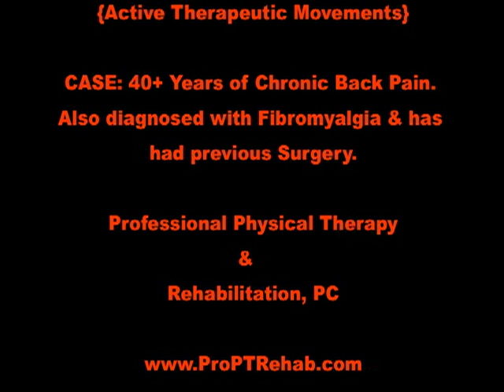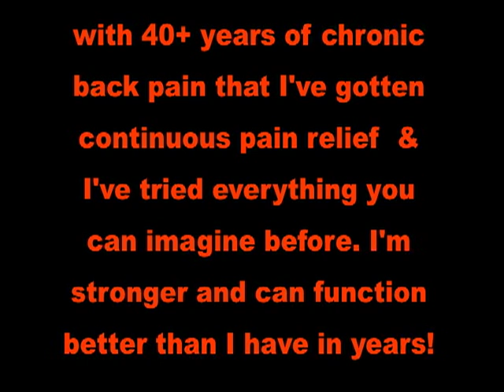ATM2 (Active Therapeutic Movements) 40+ Year History Of Chronic Back Pain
An ATM (Active Therapeutic Movements) based treatment is a combined clinician/patient effort to manage and control musculoskeletal pain and is based upon Physical Therapy principals and the works of Brian Mulligan, PT, PNZP (Hon), Diploma M.T. who is an International Lecturer in manual therapy and a world renowned author & other Physical Therapists. Back Project's ATM2 enables personalized body repositioning for finding unique, pain-free position for each user. Once this position is found, the systems stabilize the patient allowing specific neuromuscular training based on body movement isolation that aims to achieve and sustain immediate pain reduction, increase range of motion, and improve function.

See Videos entitled PART I ATM2 TESTIMONIAL - 5 MONTHS LATER - CHRONIC BACK PAIN 40 YEARS
PART II ATM2 TESTIMONIAL - 5 MONTHS LATER - CHRONIC BACK PAIN 40 YEARS